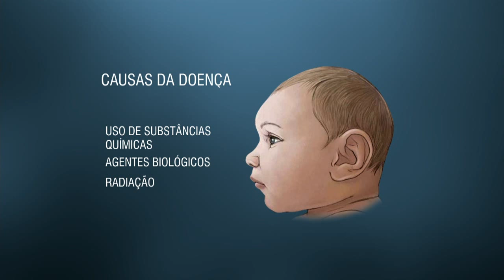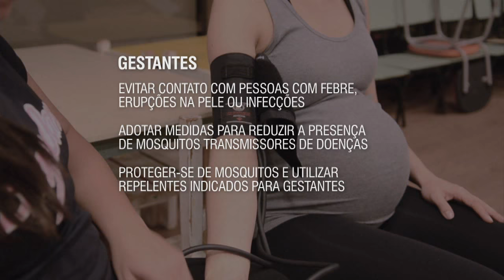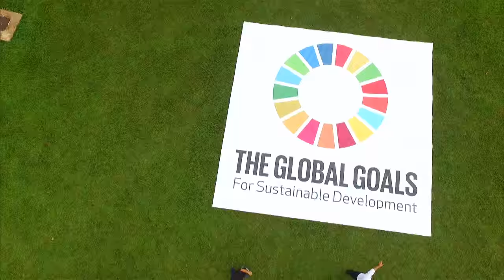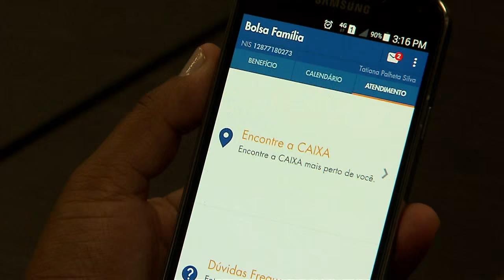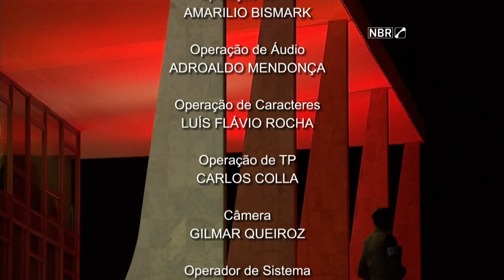Jornal NBR Notícias na Íntegra - 17 de novembro